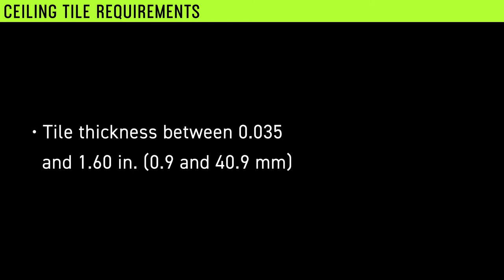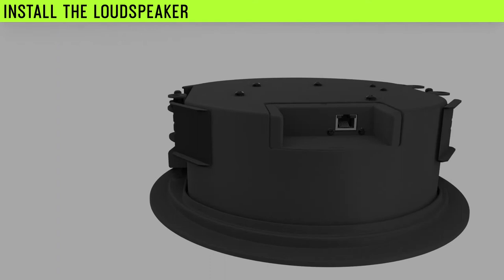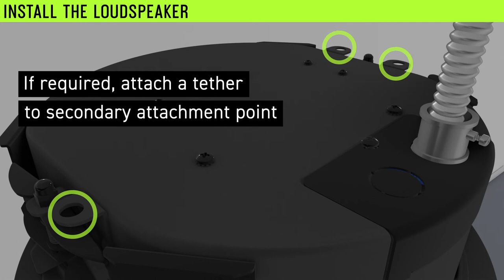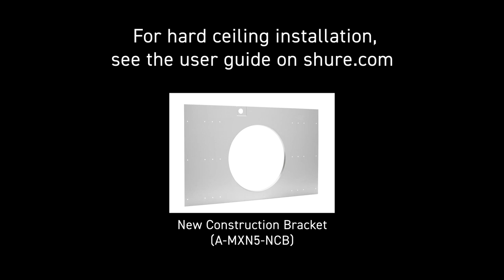How to Install the Microflex MXN5W-C Networked Loudspeaker | Shure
The Microflex MXN5W-C Networked Loudspeaker provides high-quality speech reproduction for AV conferencing applications. This video gives a detailed tutorial on how to install the device.

0:00 Intro
0:10 What You Need
0:46 Ceiling Tile Requirements
1:01 Prepare the Ceiling Tile
1:23 Install the Loudspeaker
2:31 Attach the Grille
3:02 How to Remove the MXN5-C
3:24 Hard Ceiling Installation